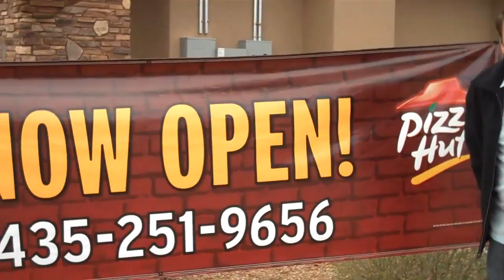New Pizza Hut Store Opens in St. George